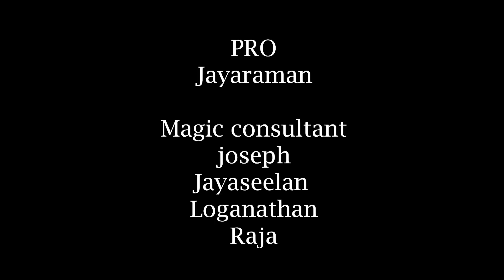PICKPOCKET at Merina Beach | EPISODES | VICKY KRISH MAGICIAN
Magician vicky krish will perform amazing tricks to the public..see the reactions of the public .